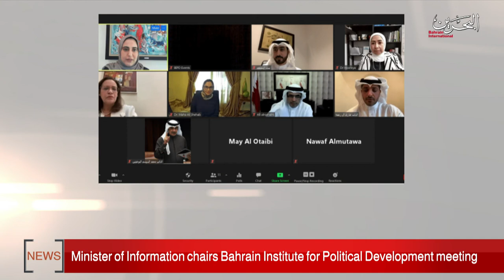BAHRAIN NEWS CENTER : ENGLISH NEWS 01-09-2020